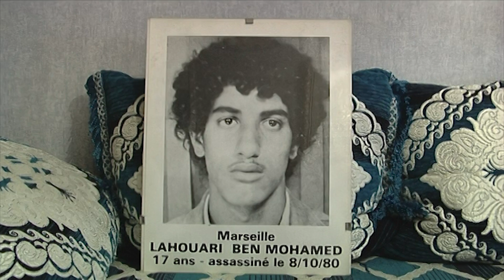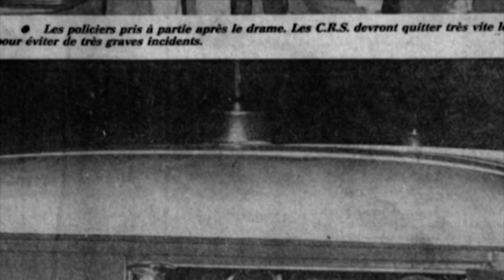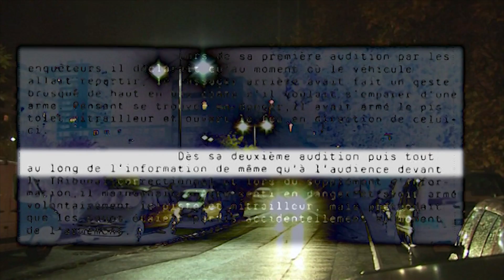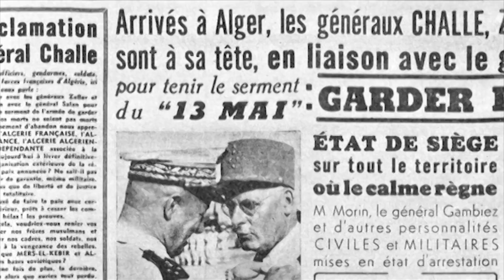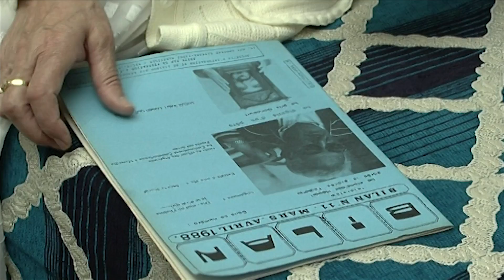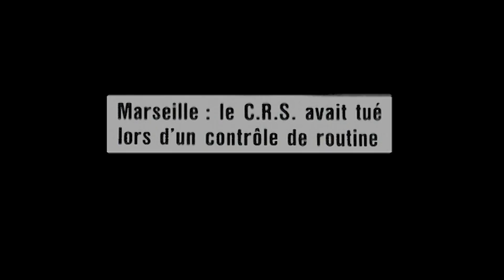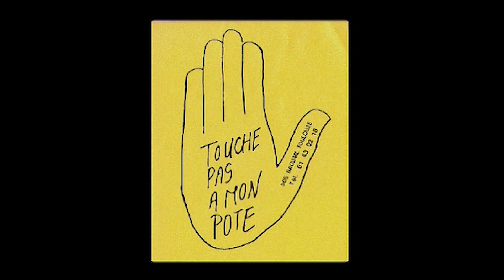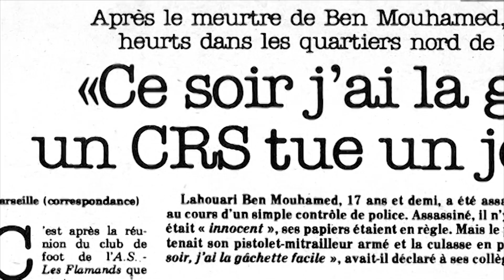Affaire Lahouri : la gâchette facile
Le 22 octobre 1980, à Marseille, Lahouri Ben Mohamed était éliminé par un CRS lors d’un banal contrôle de routine.
L'affaire Lahouri atteignit une dimension politique et sociale très forte. À la veille de l’élection de François Mitterrand, il fut exploité par la gauche.

Réalisateur : XAVIER-MARIE BONNOT